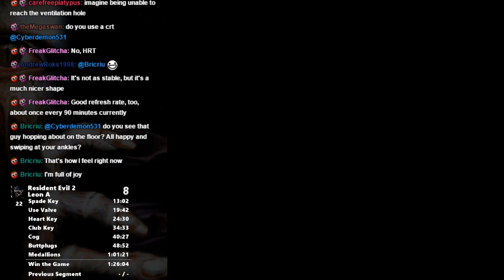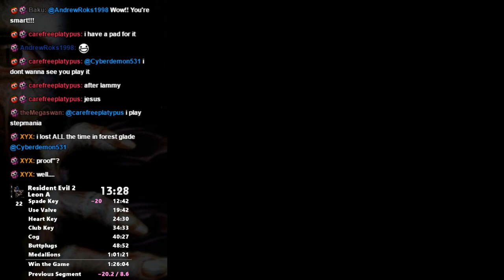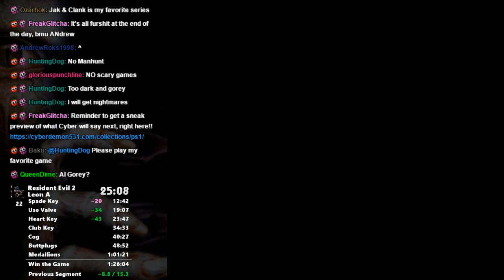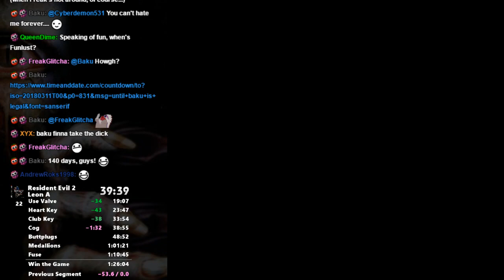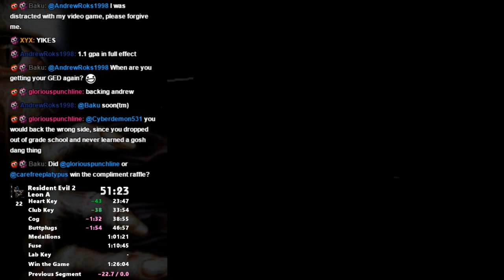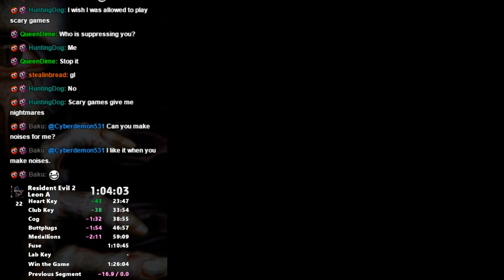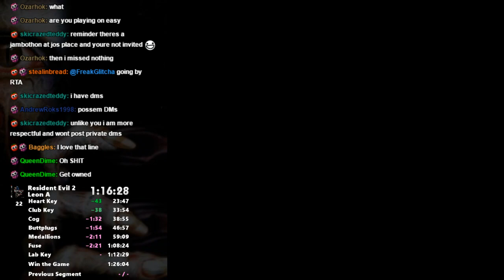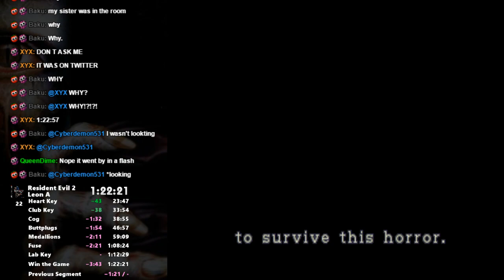Resident Evil 2 Leon A Speed Run in 1:22:21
Not too shabby, I s'pose.